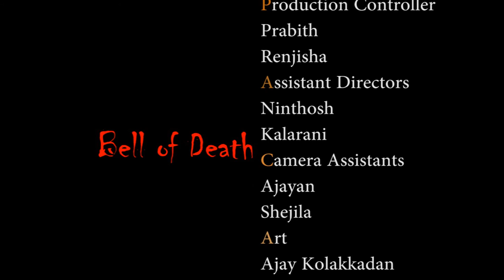bell of death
short film about the usage and the side-effect of mobile phone while driving